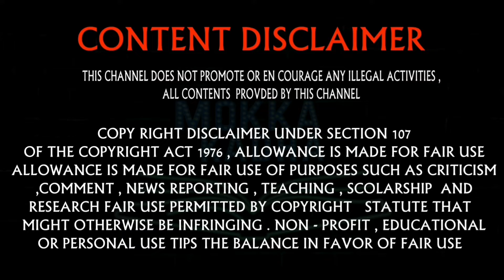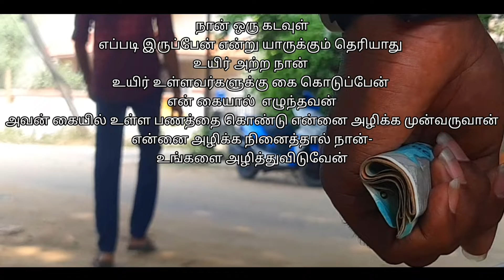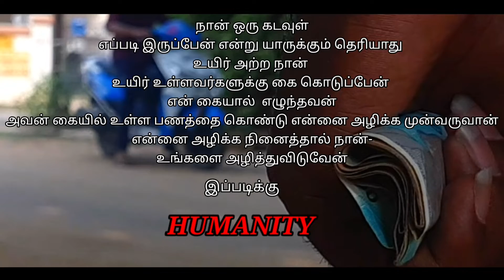ENNAI YARALIYUM ALIKKA MUDIYATHU | MOKKA KADHA | Short flim in tamil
Direction & editing: NARESHVANTH V
Dop                          : Akash
Publicity Designer : Sriman
casting                    : Mohan,Akash,sriman,Nareshvanth